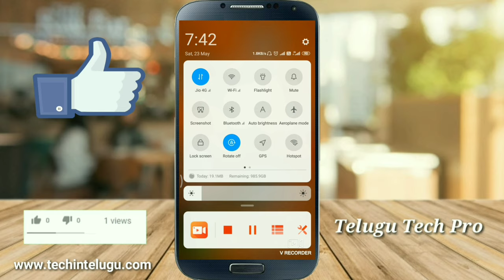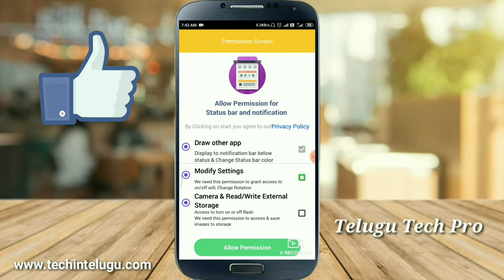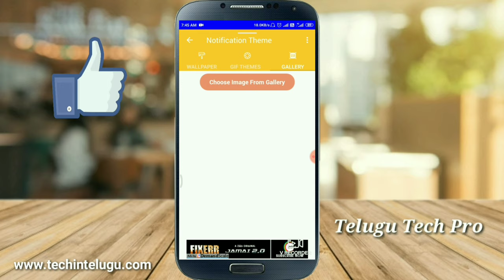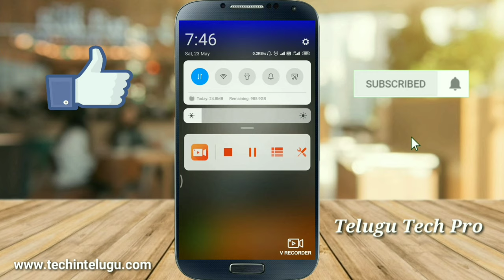How to change notification panel background || Telugu Tech Pro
Hi friends this is naveen you are watching Telugu tech pro youtube channel How to change notification panel background

Hi friends in this video we are going to learn How to change notification panel background